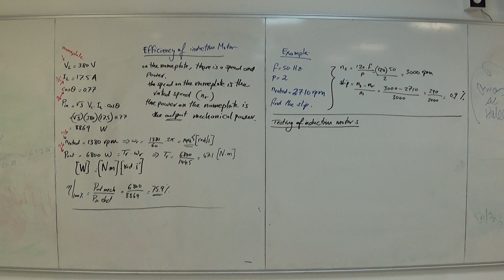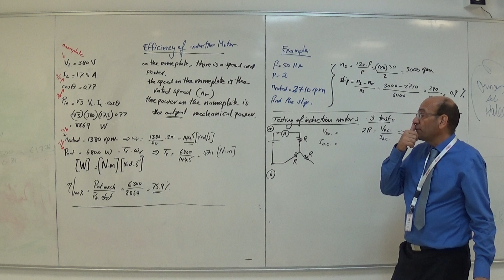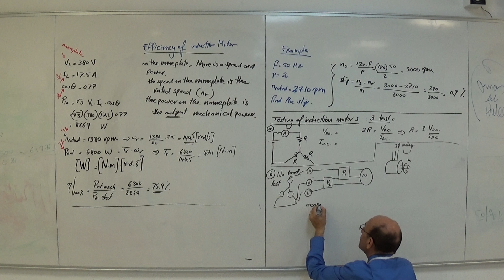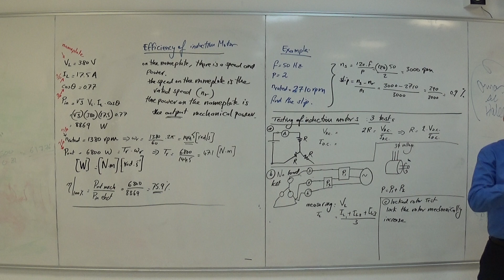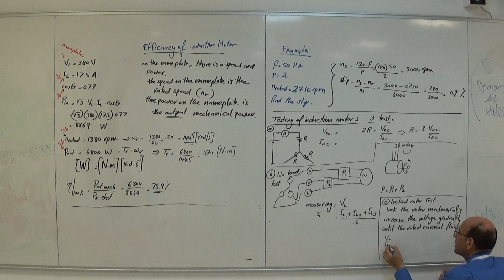Testing of Induction Motors, 5/8/2019